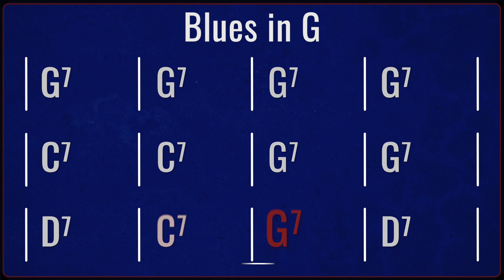Blues Backing Track in G Major (120 bpm)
Blues shuffle in G Major Jam Track, Play along.

00:00 Chorus 1
00:28 Chorus 2
00:52 Chorus 3
01:15 Chorus 4
01:40 Chorus 5
02:04 Chorus 6
02:28 Chorus 7
02:52 Chorus 8

You can use this track for jamming, social media videos such as teaching, jamming or gear demos if you give credit to me and a link to this channel.

THIS BACKING TRACK CAN NOT BE USED FOR COMMERCIAL PURPOSES, REMIX, RESELL OR ADVERTISEMENTS.

Here on my channel you will find student videos, performances, and instructional videos.